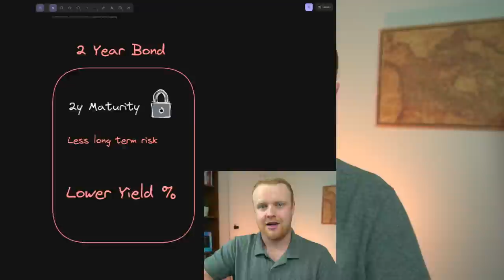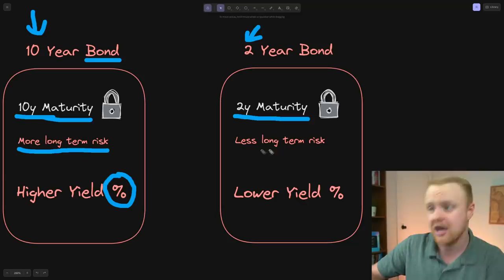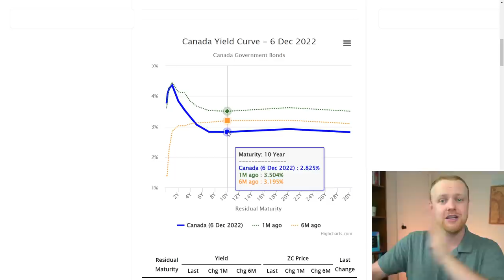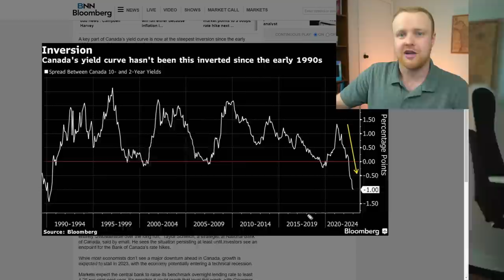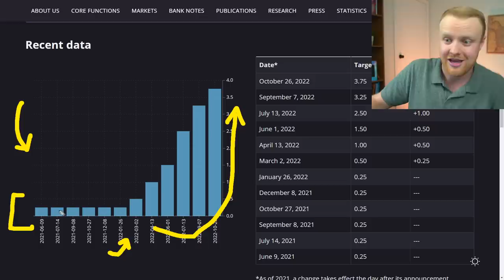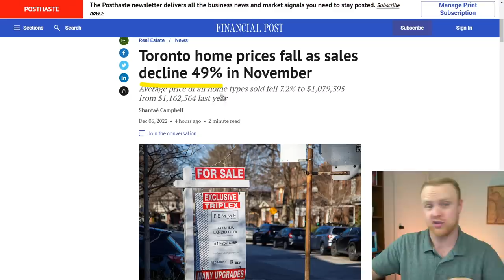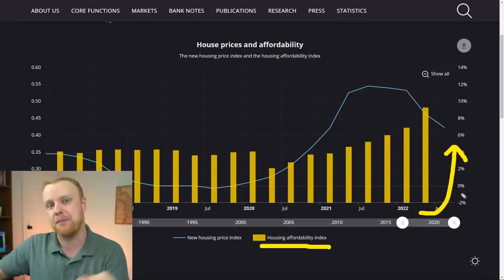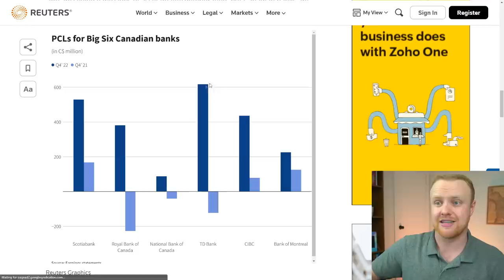Canada’s Big Announcement TOMORROW Will Change Everything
$50 Stock Investing Sign Up Bonus ₿₿ ⭐ Canada Money Mastery Program

0:00 Intro
0:36 Historic Recession Prediction
4:03 Slow Reaction
5:45 Inflation and Price Gouging
8:25 Housing
11:24 Jobs, Raises, Wage Spiral
13:45 Government Supports